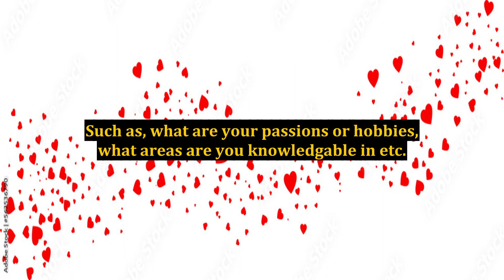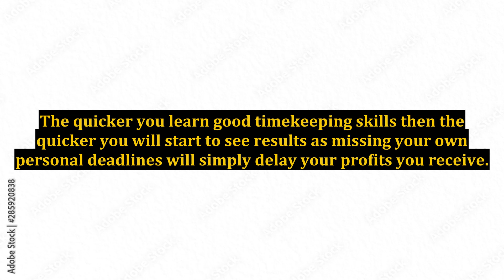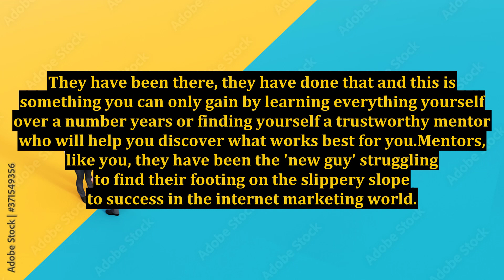An Online Mentor - The Key to Internet Marketing Success